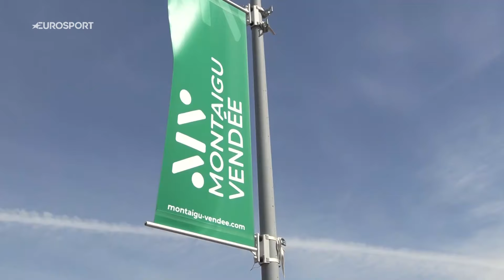JO PARIS 2024 - La flamme olympique a traversé la Vendée jusqu'aux Sables-d'Olonne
La flamme olympique a parcouru la Vendée ce mardi. Au programme notamment, le passage du Gois, Fontenay-le-Comte et La Roche-sur-Yon. Le Puy du Fou a également accueilli la torche pour un relais de 3 kilomètres. Le parcours a pris fin aux Sables-d'Olonne où le chaudron a été alllumé. Les JO de Paris 2024 sont à suivre sur Eurosport. Les chaines Eurosport sont disponibles au sein des offres Canal+, Prime Video, Bouygues Telecom et Free avec TV by Canal